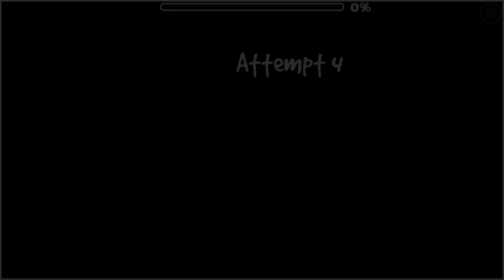"Perroquet Bleu" by Hydren (Harder) | Geometry Dash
This level was been daily in Jan 31, 2022

Level: Hydren - Perroquet Bleu
ID: 77756252
Song: Creo - Sphere By CreoMusic

=OTHER=